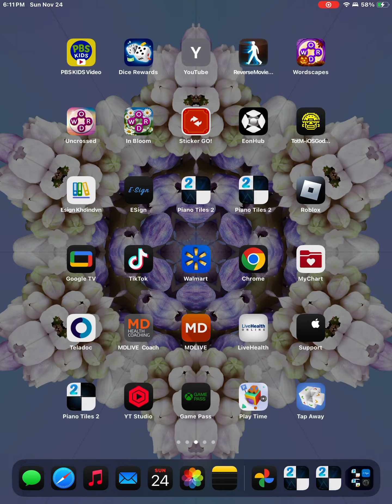102K! And what is dis?